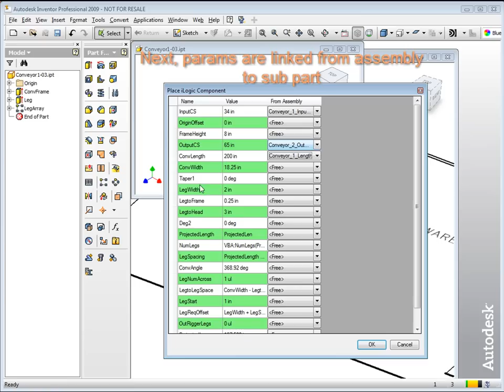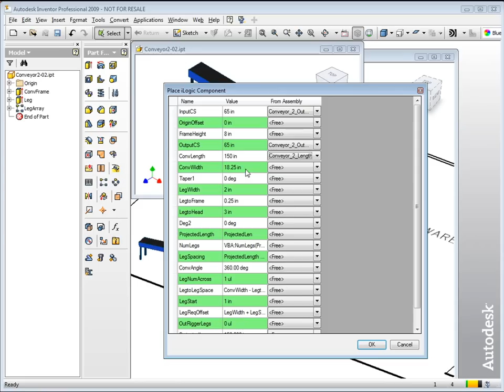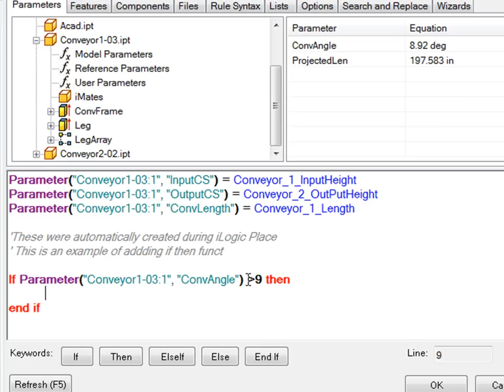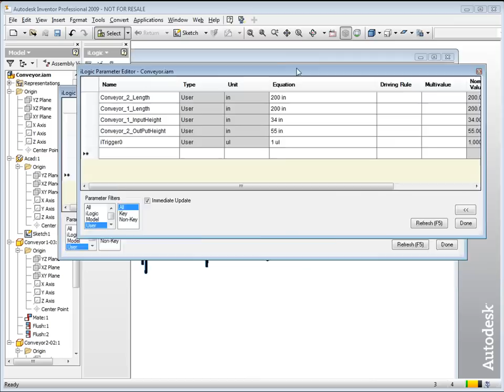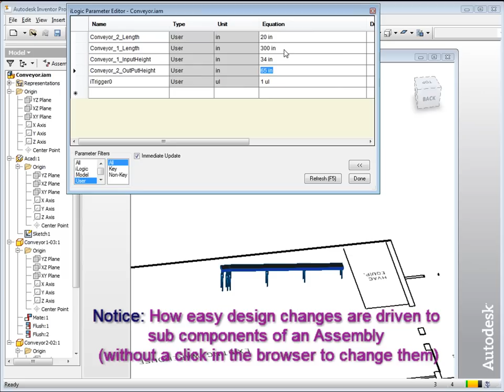Inventor iLogic for Conveyor Design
Placing Conveyors in Inventor, using iLogic. iLogics Rules Driven Design (RDD) gives manufacturers a simple way to capture and reuse their engineering knowledge to standardize and automate design processes and/or configure their virtual products. In this example we use a conveyor and demostrate how iLogic will automatically modify details of the conveyor automatically as it is placed.